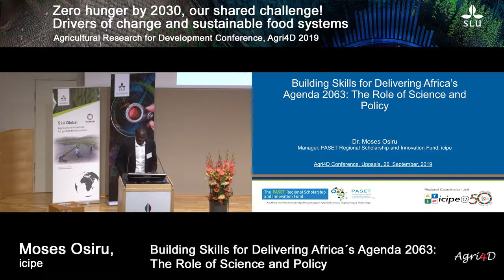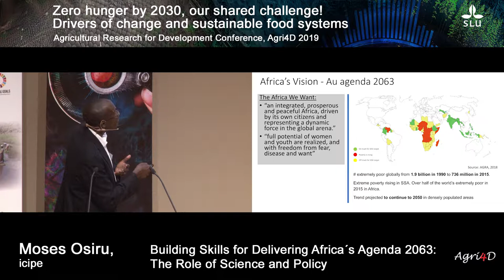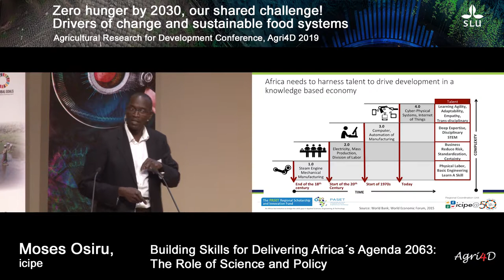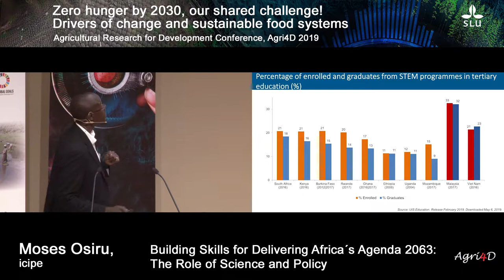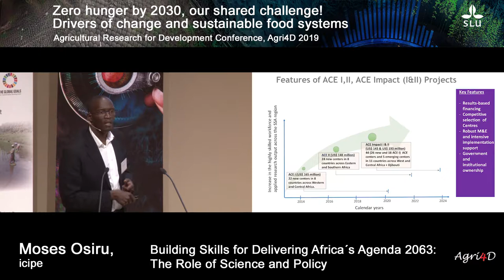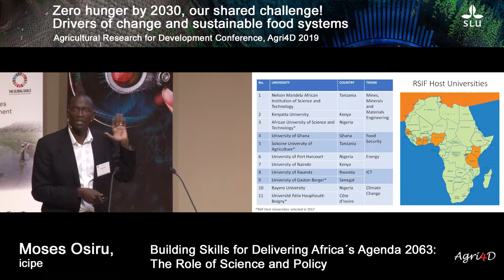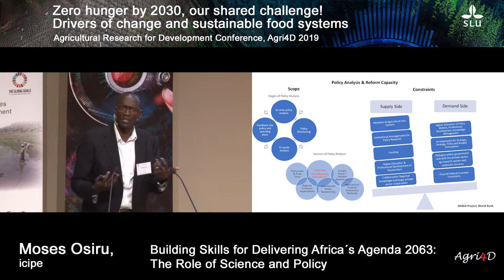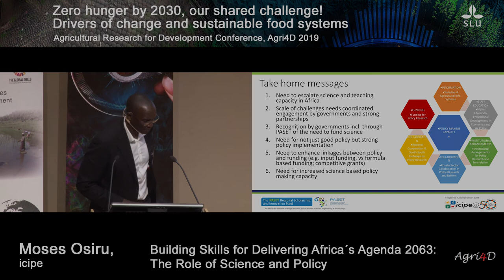Agri4D - Moses Osiru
Moses Osiru, icipe.
Building skills for delevering Africa´s Agenda 2063: The role of science and policy.